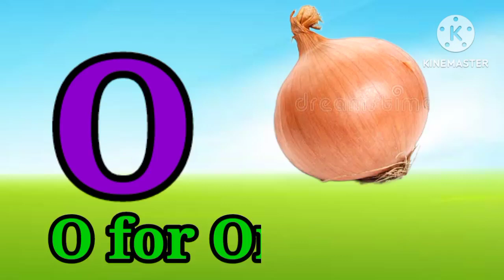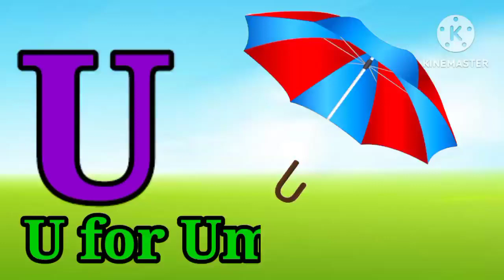A for Apple, abcd phonics song, abcd alphabet song, अ से अनार, a for apple b for ball, Nursery rhyme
A for Apple | अ से अनार | abcd alphabet song | abc phonics song | Pre Nursery | Nursery rhymes |

ABCD varnamala
abcdefghijklmnopqrstuvwxyz
alphabet song for childrens
ABCD varnamala
English alphabet
English varnamala
kids alphabet

वर्णमाला